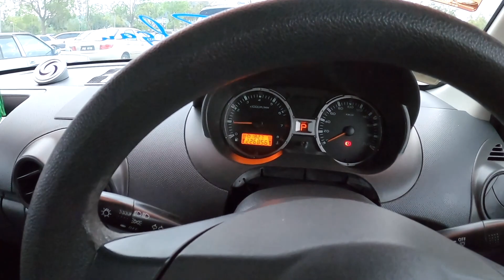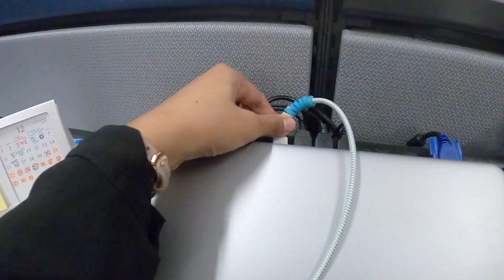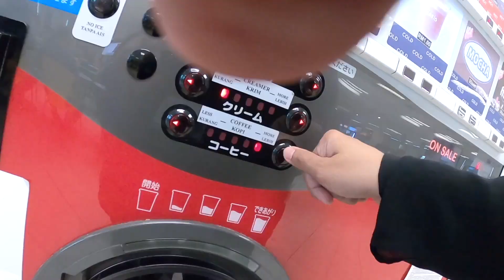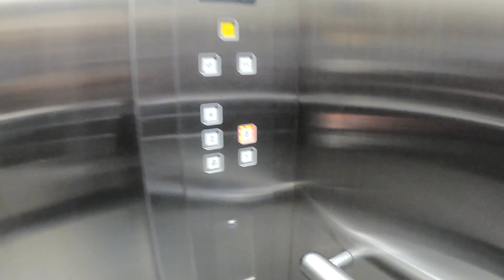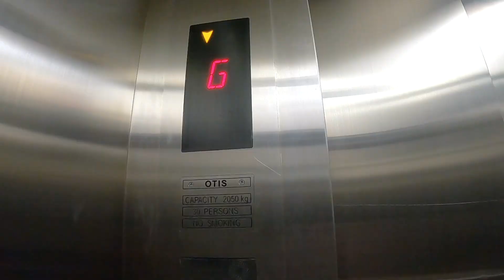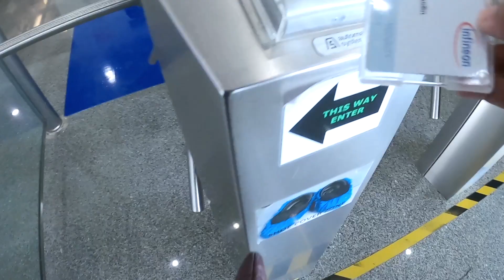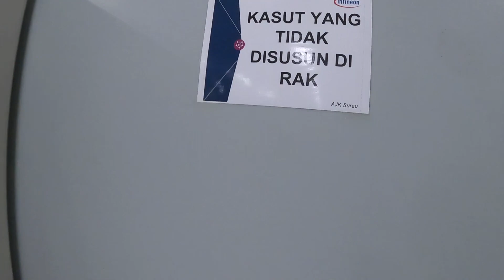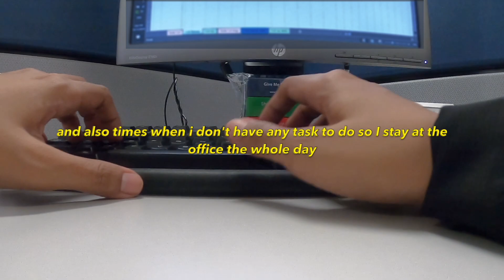a day in the life of a semiconductor engineer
shot on gopro hero 8 on thursday, 19th december 2019 (pre-corona)
edited on imovie je ✌️